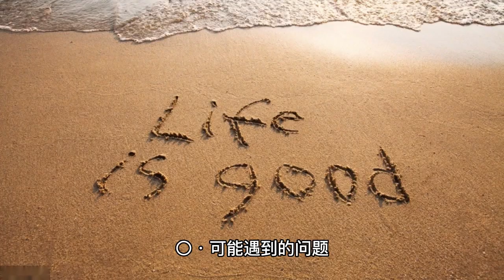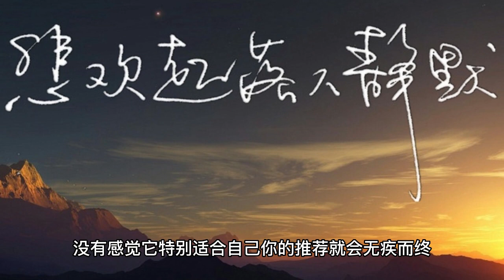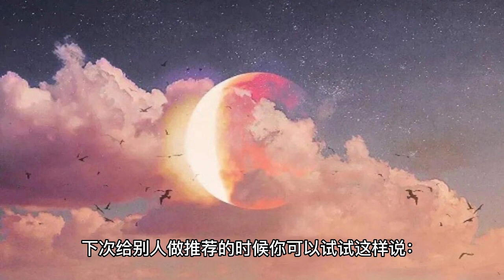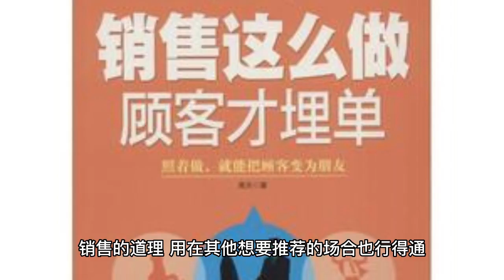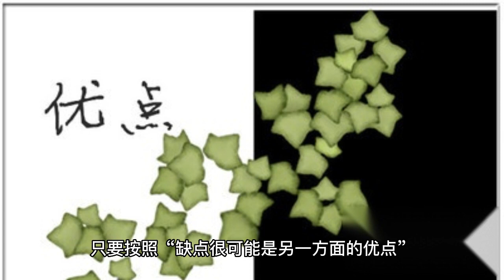你说有缺陷，我却更想要